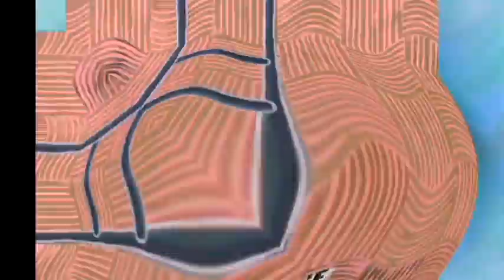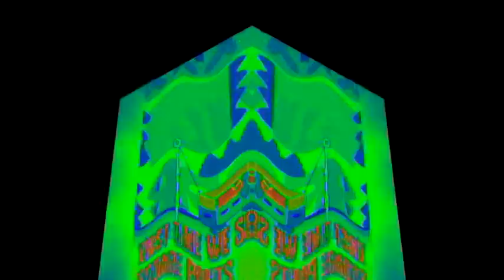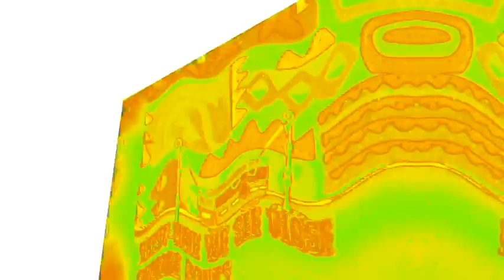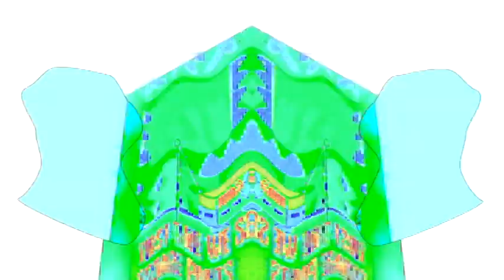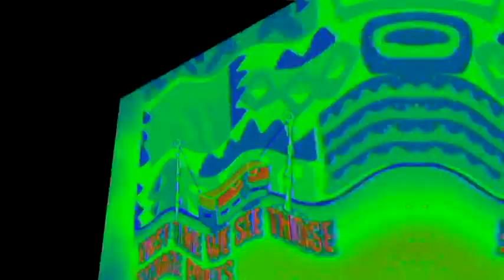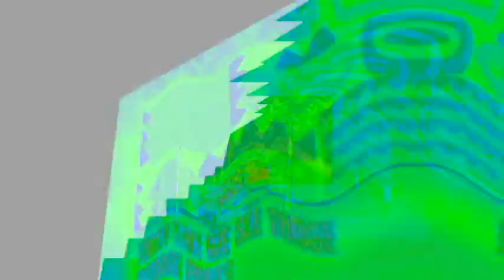Veg Replace Tennis Firsts from the First Episode TBT SpongeBob Rounds